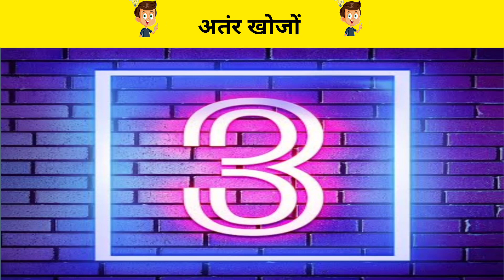Find the Difference | Spot the Difference | riddles | Jp image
find difference ,
find difference game ,
difference game ,
find differences ,
3 differences ,
holidays spot the difference ,
difference find ,
differences between 2 pictures ,
find 3 differences between 2 pictures ,
find the differences between two pictures ,
find difference between two pictures ,
difference picture ,
find the difference between two pictures ,
find difference between 2 pictures ,
picture difference game ,
picture puzzle ,
find 5 differences between 2 pictures
difference ,
image difference ,
cartoon ,
learn the difference ,

puzzle game
brain games
puzzle
riddles

In 30 seconds time, you have to find all 3 differences between two pictures. We are going to update from simple to difficult questions, so please try the best questions for Brain teaser. Please enjoy it with your family.

𝐂𝐡𝐚𝐩𝐭𝐞𝐫𝐬: ➖➖➖➖➖➖➖➖➖➖➖➖➖➖➖
00:00 | Intro
00:17 | 01 Puzzle
00:47 | 01 Puzzle Answer
00:59 | 02 Puzzle
01:33 | 02 Puzzle Answer
01:46 | 03 Puzzle
02:19 | 03 Puzzle Answer
02:32 | 04 Puzzle
03:05 | 04 Puzzle Answer
03:17 | 05 Puzzle
03:50 | 05 Puzzle Answer
04:03 | Outro, Subscribe For More Awesome Videos ➖➖➖➖➖➖➖➖➖➖➖➖➖➖➖

.Music.